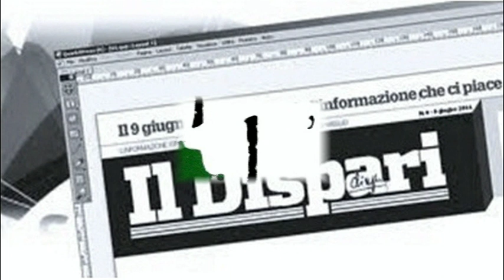Video 11 Premiazione 11a edizione OTTO MILIONI - Angela Maria Tiberi